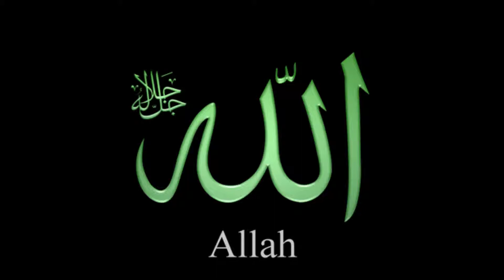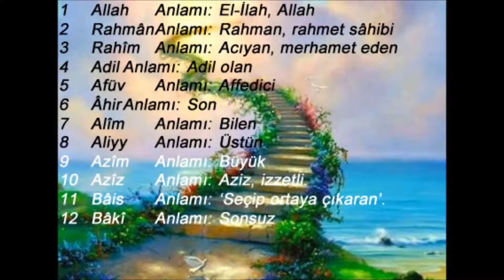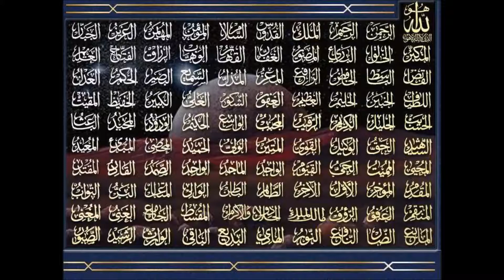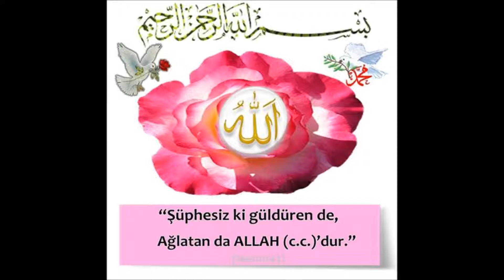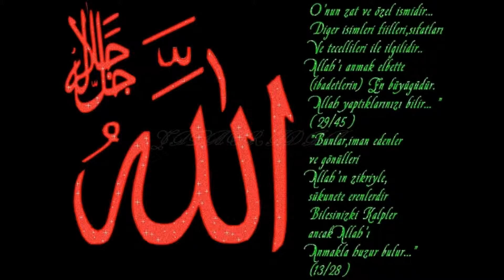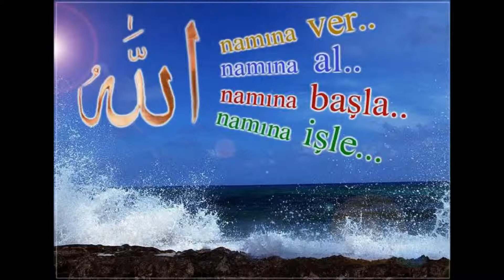ediporal arapça ilahi